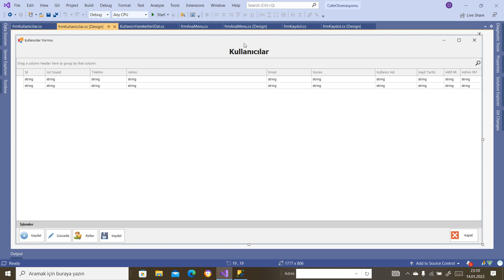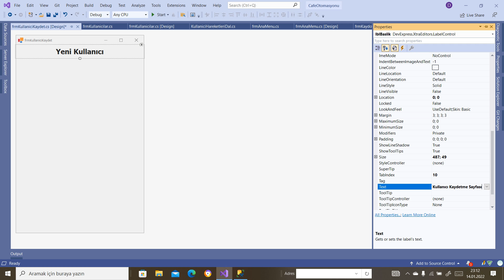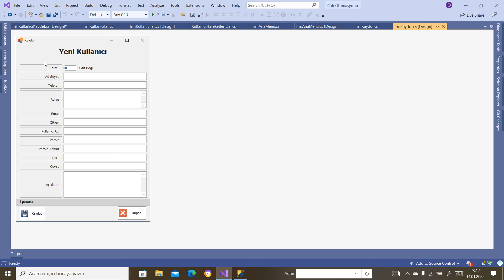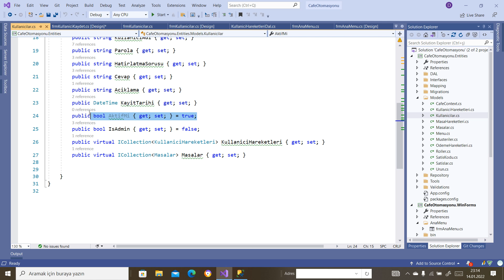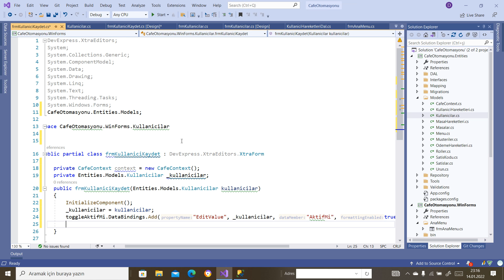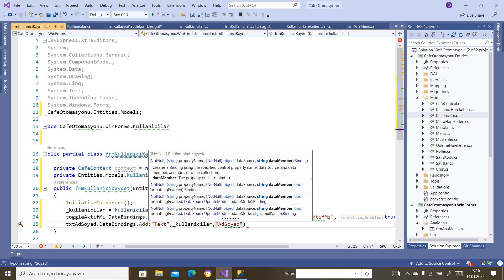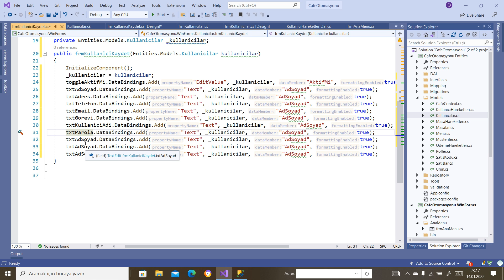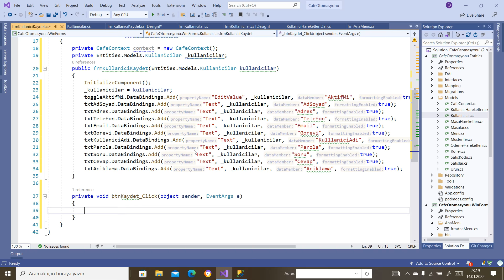C# DevExpress Katmanlı Mimari EF Code First ile Cafe Otomasyonu-66(Kullanici Kaydetme)